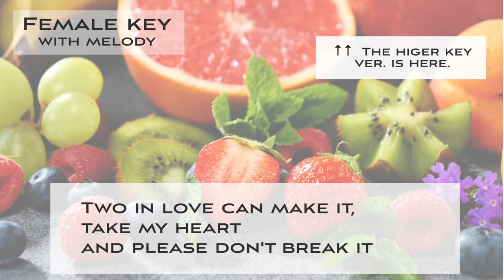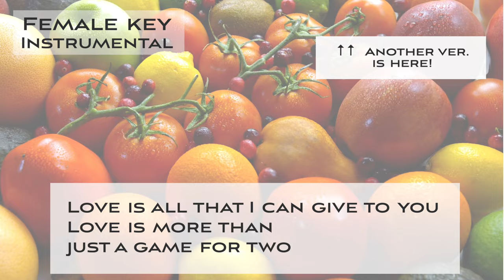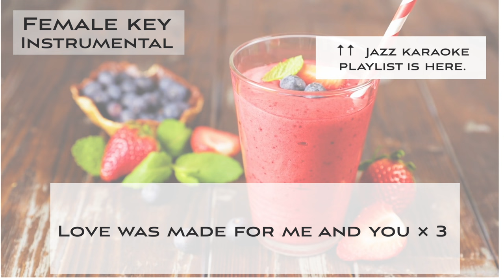L-O-V-E - Jazz KARAOKE - Lower female key [sing along background music] Swing style Natalie Cole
This is a "Sing along KARAOKE music" of "L-O-V-E" for female singers. You can sing this song with high quality singalong KARAOKE track.

🌻🌻Information about this karaoke music track "L-O-V-E"
Swing Jazz sing along backing track KARAOKE for female singers No guide melody

▪️Lower female key
▪️Key of Eb Major
▪️Tempo=145 Swing Jazz style
▪️1st chorus : with a guide melody (8bars Intro)

▪️Composed by Bert Kaempfert
▪️Lyrics by Milt Gabler